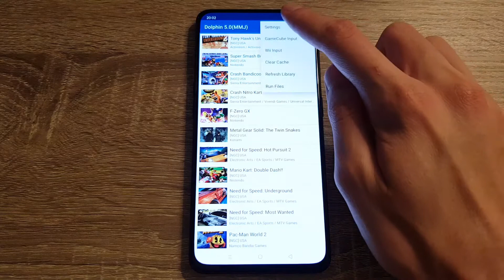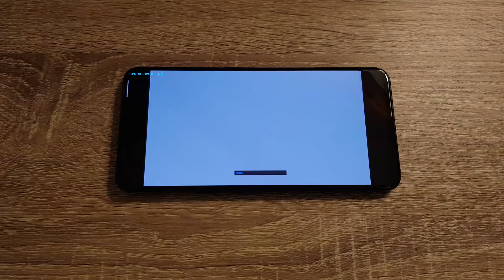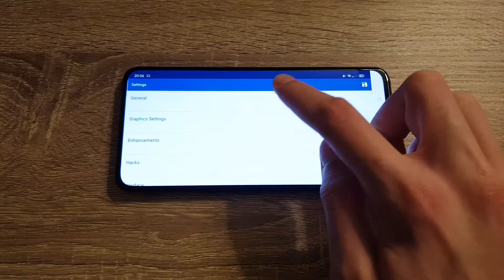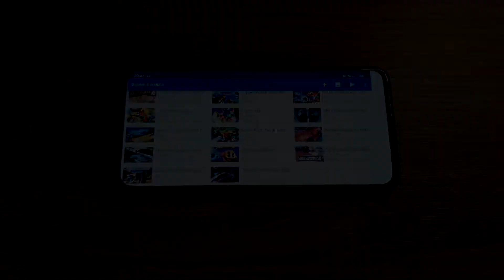Oppo Reno (S710) - Tony Hawk's Pro Skater 4 - Dolphin Emulator MMJ - Test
Tony Hawk's Pro Skater 4 (Gamecube) test on Oppo Reno (Snapdragon 710, 6GB RAM) with Official Android 10. To open this game I used Dolphin Emulator MMJ (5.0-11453).